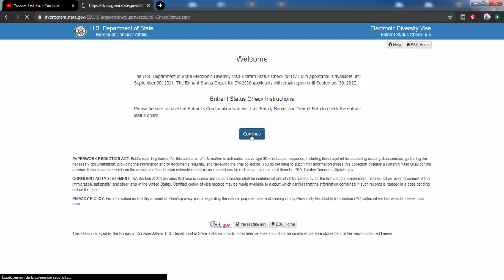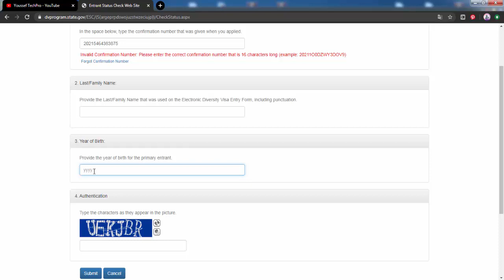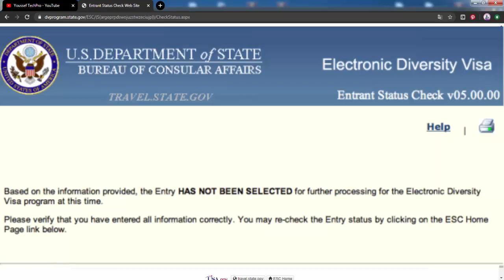نتائج قرعة أمريكا 2021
كيفية الاطلاع على نتائج قرعة أمريكا 2021

للاطلاع على نتائج قرعة امريكا
 dvprogram.state.gov أو dvlottery.state.gov

أنقر على جملة check status.
أنقر على continue.
قم بكتابة رقم التأكيد الذي حصلت عليه يوم التسجيل.
قم بكتابة اسمك، واسم العائلة، بنفس طريقة كتابته في ورقة التسجيل، وبنفس علامات الترقيم التي يحتوي عليها.
قم بكتابة تاريخ ميلادك.
أعد كتابة الكود الذي يظهر أمامك في الصورة.
ثم قم بالضغط على submit.
بعد الخطوات السابقة انتظر النتيجة إما بالقبول أو بالرفض.
رسالة الفوز وعدم الفوز في قرعة أمريكا 2020
بعد ظهور نتائج القرعة الامريكية هنالك العديد من الاخوة لا يعرفون معنى الرسالة التي تظهر لهم في الموقع الخاص بالهجرة الامريكي.
لذلك سوف نبين لكم رسالة الفوز في القرعة الامريكية ورسالة عدم الفوز.
اولاً عليك ادخال الأسم العائلي وتاريخ الميلاد الذي تسجلت به في القرعة + الكونفرميشن نمبر الذي حصلت عليه بعد اتمام تسجيلك بنجاح في الموقع الخاص بمعرفة النتيجة.
نتائج القرعة الأمريكية 2021. الطريقة الوحيدة و الصحيحة
Confirmation Numbers|لك الحل لمعرفة انك فائز بالقرعة ام لا